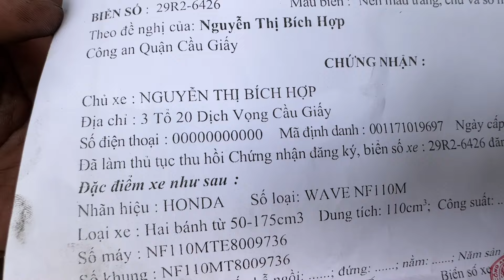Rã MTE 201 ( Phần 2 ) 💰Giá : Rẻ 📲 ( Hậu )